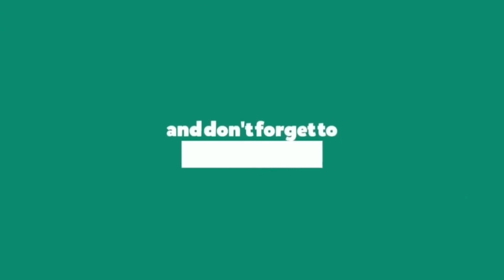OFW PAANO KAYA NILA NALALABANAN ANG HOMESICKNESS SA ABROAD EPISODE 2